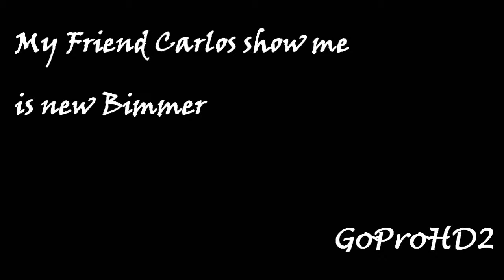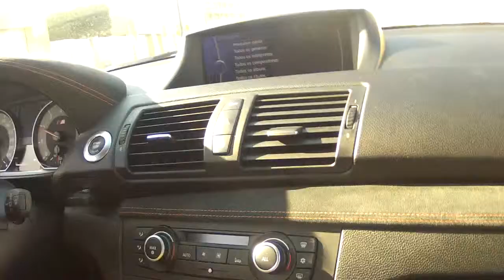Bmw M1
BMW M1 Performance